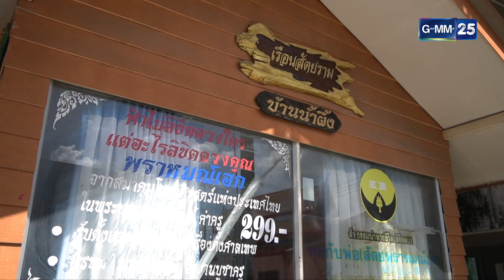อย่าถามเยอะ ยืมสำนักเขามา l HIGHLIGHT ดาราล้อกันเล่นอะไรครับเนี่ย EP.29 | GMM25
ดาราล้อกันเล่น ทุกวันอาทิตย์ เวลา 13:00 น. ทางช่อง